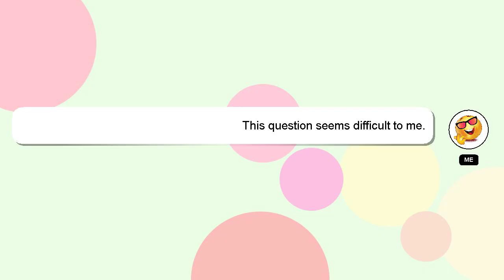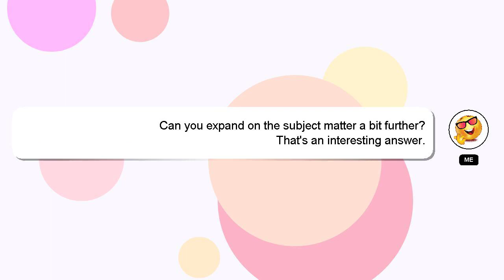How to operate casio calculator?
A brief presentation of myself, Nice to meet you, I am Delphi. I can help you find the answers you are looking for. - How to operate casio calculator?

Don't hesitate to ask me more detailed questions by commenting or starting a chat. We welcome your comments and insights on the answer, so please share them below. Your answer will be recognized and valued, and I will 'heart' it to show my appreciation.

*2 What we are experimenting :*